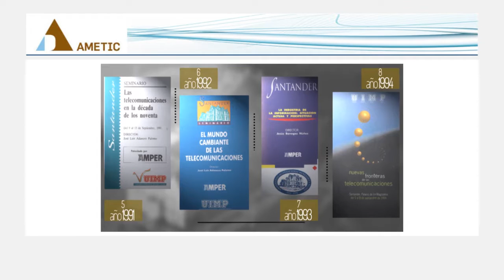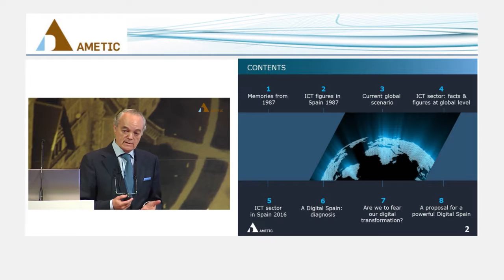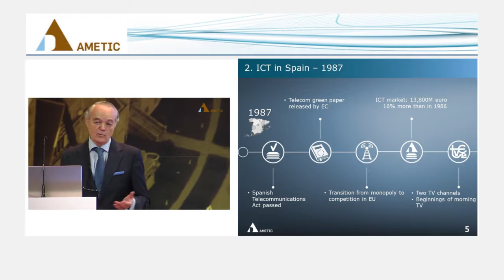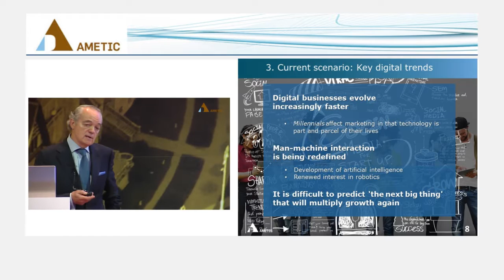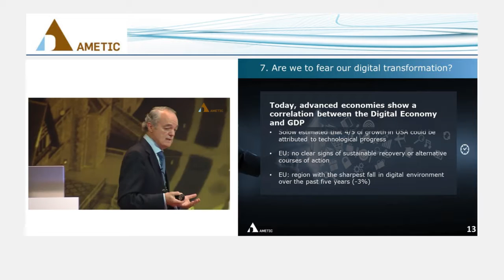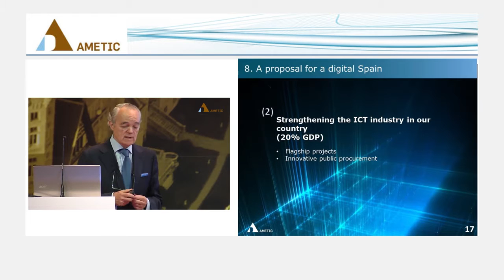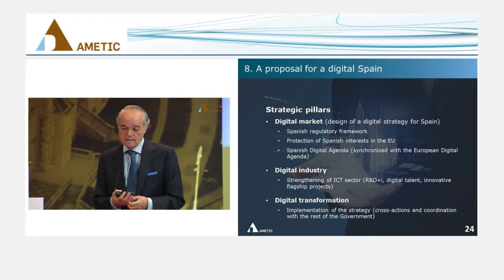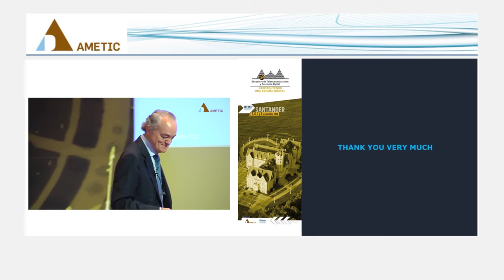Speech by the President of AMETIC at the 30th Telecommunications and Digital Economy Conference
Building a Digital Spain. Speech by the President of AMETIC at the 30th Telecommunications and Digital Economy Conference